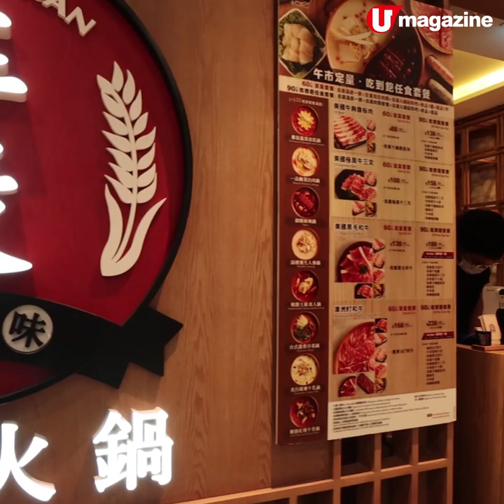$178 起高質台式任食火鍋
又有台式火鍋店登場！任食點晚市最平 $178 起，有多款靚牛刁鑽牛可以揀，仲有唔少台直送的配料如鴨血、水蓮菜、手工餃子、古早味刈包，味道都唔錯~

【INFO】
犇殿古早味台灣火鍋
地址：九龍灣德福廣場第一期 F1 號舖
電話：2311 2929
營業時間：12nn-11pm
價錢︰午市 $88-$138 起、晚市 $178-$298，設加一
全方位緊貼《U Magazine》社交平台